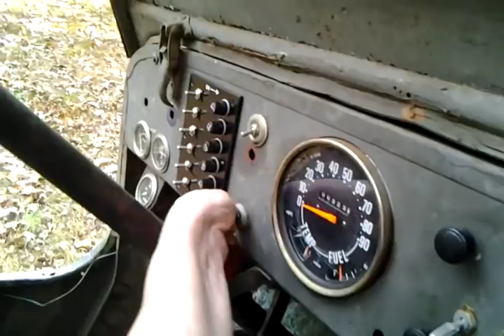1960 jeep cj3b walk around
nice willys